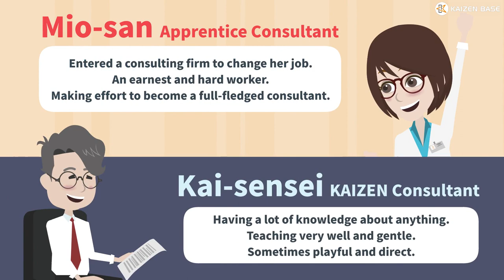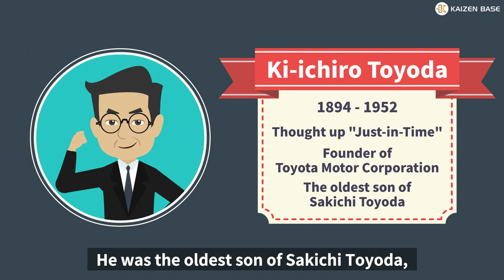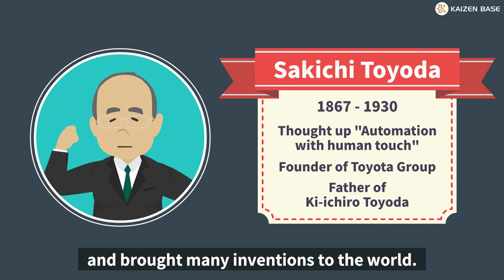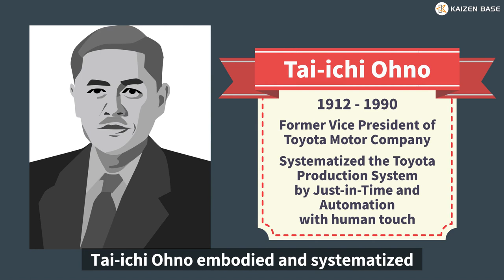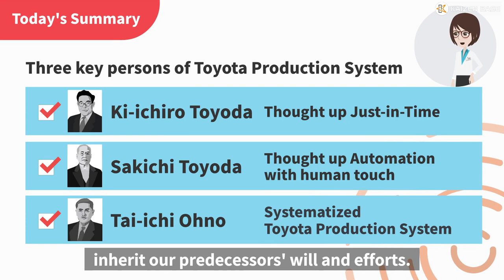The three key persons of Toyota Production System : TPS -Introduction-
Learning with animated lecture series, "Toyota Production System -Introduction-".

The theme in this video is "The three key persons of Toyota Production System".

Did you know that the Toyota Production System was created by three great people, Sakichi Toyoda, Kiichiro Toyoda, and Taiichi Ohno?
In this video, you can learn by animation how these three important people created the Toyota Production System.

③ The three key persons of Toyota Production System ★ This video ★
④ The three principles of Just-in-Time and The Post-Process pull system *
⑤ The Continuous Flow In The Production Process *
⑥ Bottleneck, Line balance, Synchronization *
⑦ Deciding takt time with the amount needed *
⑧ Just-in-time and Heijunka *
⑨ Aim of Automation with Human touch *
⑩ Examples of Automation with Human touch *

The videos marked with * are private.
They are provided in our corporate service program or individual premium membership.